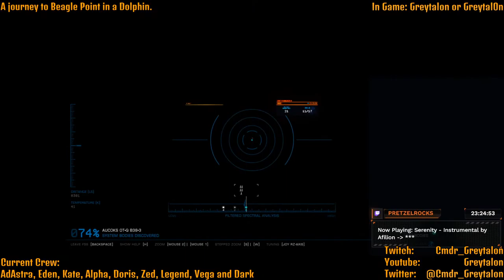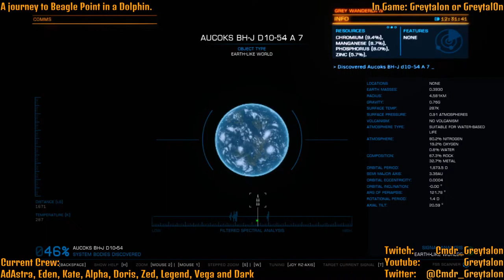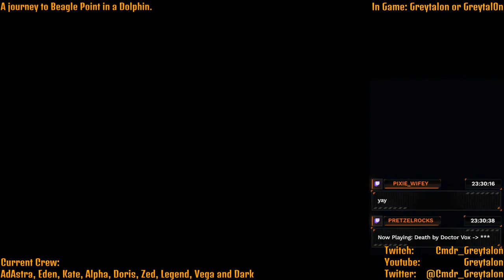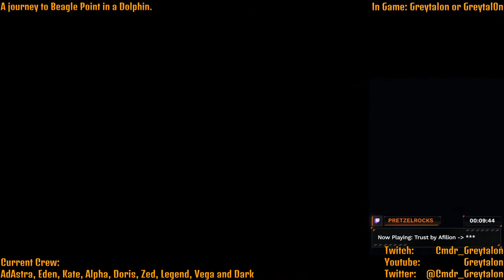Dolphin Exploration. Destination: a Nebula [PC] [VA/HCS enabled]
Taking the smallest passenger liner, the Dolphin, to Beagle Point. A long way to go.